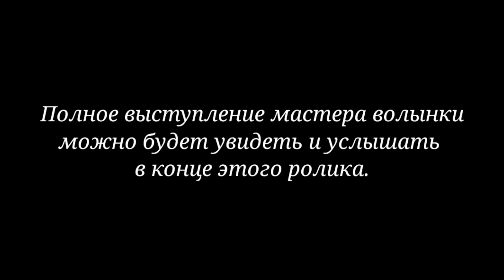Культовое предновогоднее мероприятие Сергиева Посада. Ярмарка мастеров ручной работы и не только.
Наш Лайв канал в Телеграме Там много интересного, в том числе рабочие моменты из разряда "не вошедшее" Добавляйтесь - приятное общение гарантировано.
Мы на Дзене - там много всего интересного не только в формате видео.